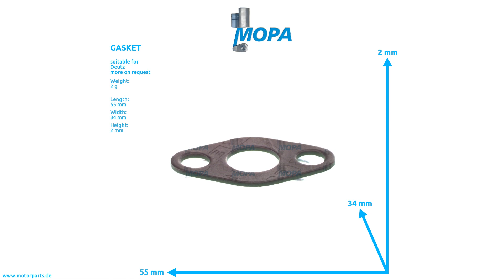03353674 - MOPA GASKET suitable for Deutz engines